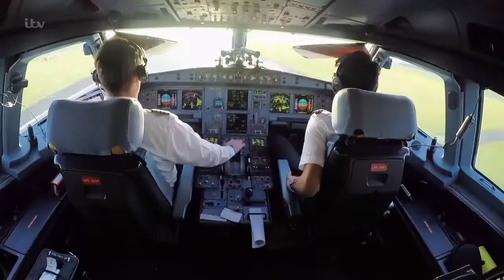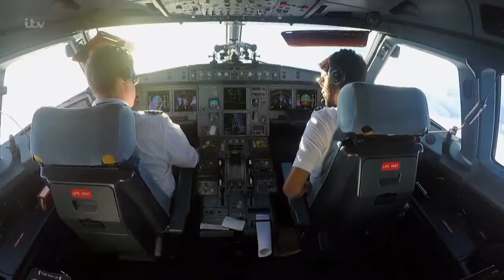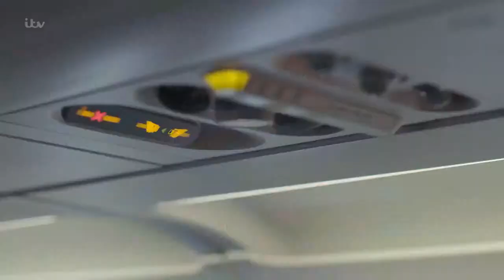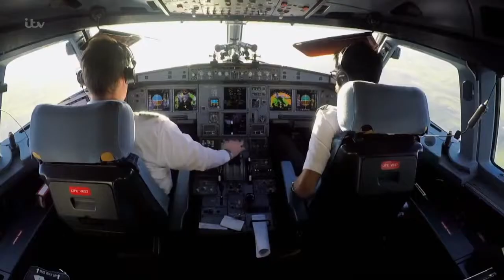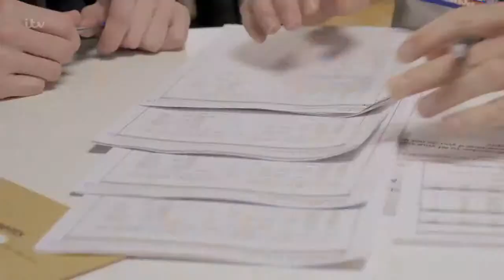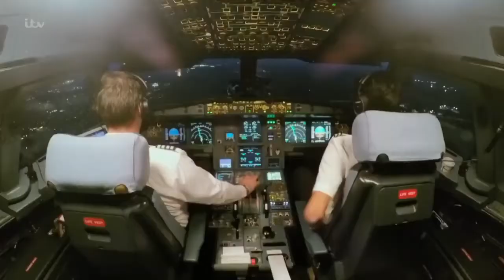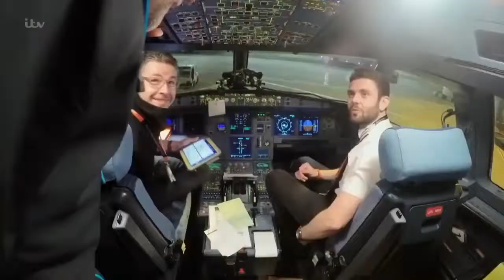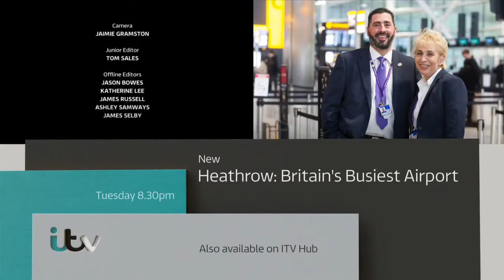Inside The Cockpit | Series 2 - Episode 3 | EasyJet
We meet the pilots flying out of two of easyJet's regional bases: Manchester and Newcastle and we join Senior First Officer Iris De Kan on her mission to become a Captain.

**OWNED BY ITV**

In the last episode of the series, We meet the pilots flying out of two of easyJet's regional bases: Manchester and Newcastle and we join Senior First Officer Iris De Kan on her mission to become a Captain.

*Owned by ITV*

Easyjet: Inside the Cockpit 2x3
Easyjet: Inside the Cockpit S2E3
Easyjet: Inside the Cockpit 2019 Episode 3
Easyjet: Inside the Cockpit Episode 3
Watch  Easyjet: Inside the Cockpit Season 2 Episode 3
Easyjet: Inside the Cockpit Season 2 Episode 3 Full Episode
Easyjet: Inside the Cockpit Season 2 Episode 3 Watch Online
Easyjet: Inside the Cockpit Season 2 Episode 3 Air Date
Easyjet: Inside the Cockpit Temporada 2 Capitulo 3
Easyjet: Inside the Cockpit Season 2 Episode 3 Dailymotion
Easyjet: Inside the Cockpit Season 2 Episode 3 Promo
Easyjet: Inside the Cockpit Season 2 Episode 3 Trailer
Easyjet: Inside the Cockpit Season 2 Episode 3 TV Show
Easyjet: Inside the Cockpit Season 2 Episode 3 TV Series